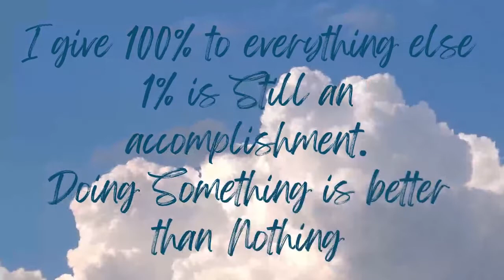Stop and Stomp the Roses Moments It took me 3 Days to wash the dishes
Stop and Stomp the Roses Moments
It took me 3 Days to wash the dishes

How giving even 1% of yourself is better than 0%